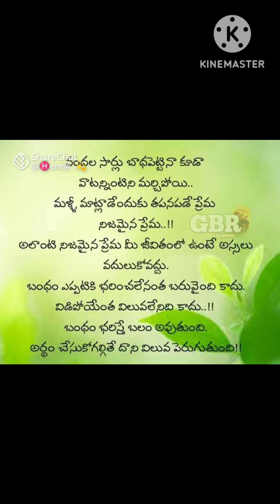G.B.Collections🥰 lehangas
pure pattu lehangas@7099/- only